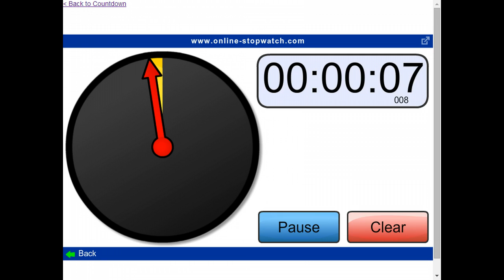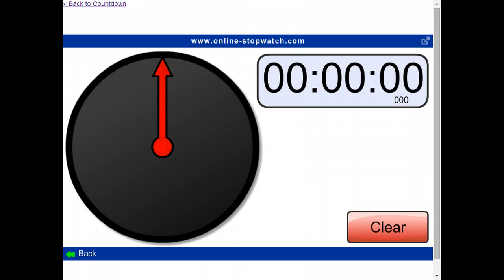For Per 6 Wed 4.30.14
5 minute timer, recorded from online-stopwatch.com